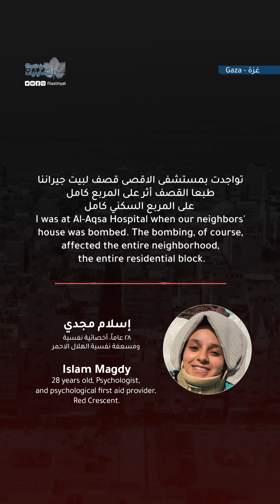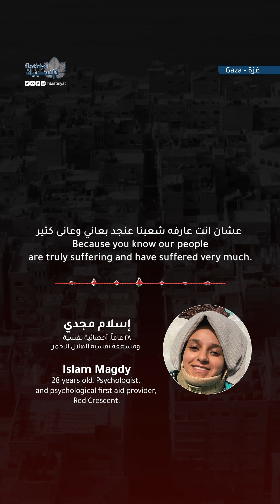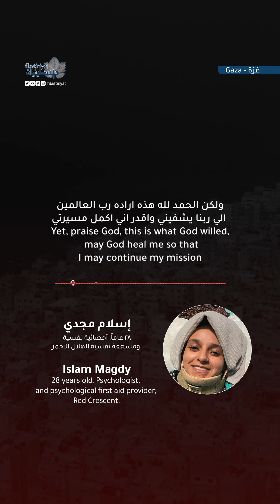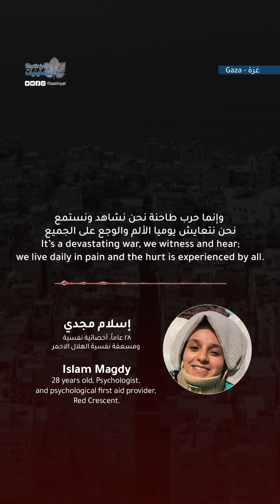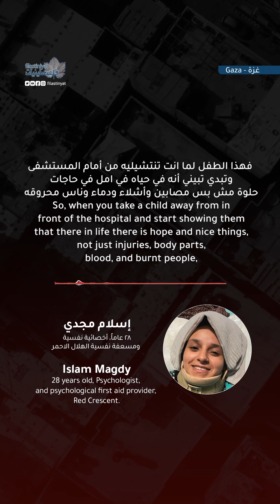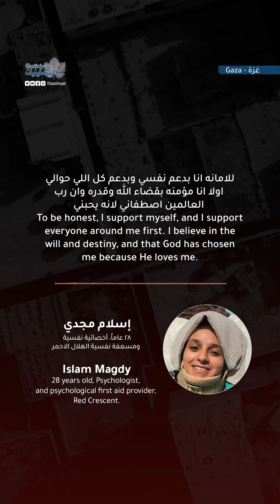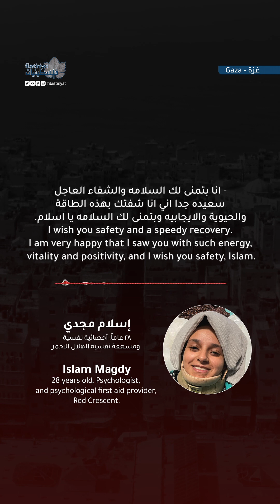اسلام مجدي تتحدث أهمية وضرورة الدعم النفسي لسكان غزة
Islam Magdi, 28 years old, speaks from her bed in Al-Aqsa Hospital about the importance and necessity of psychological support for the residents of Gaza, and about her injury that prevented her from continuing her work.
اسلام مجدي، 28 سنة، تتحدث من سريرها في مستشفى الأقصى، عن أهمية وضرورة الدعم النفسي لسكان غزة، وعن اصابتها التي منعتها من اكمال العمل.